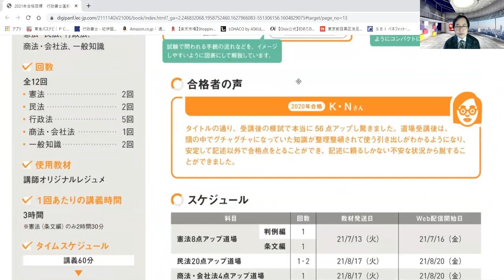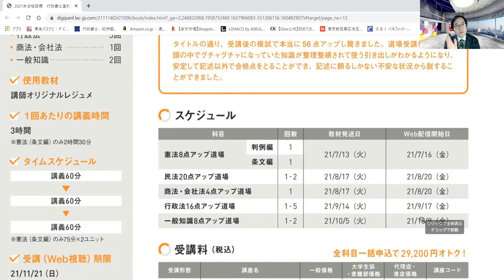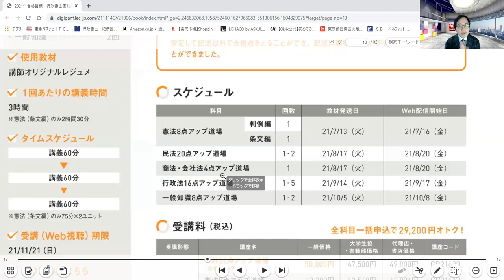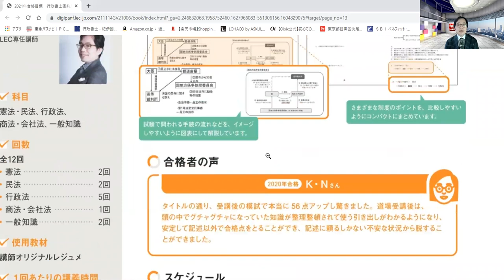【LEC行政書士】2021年合格目標 「横溝の合計56点アップ道場」のススメ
2021年合格目標行政書士　「横溝の合計56点アップ道場」
毎年多くの受験生に支持されている「合計56点アップ道場」。担当の横溝慎一郎LEC専任講師が、新たに本道場の魅力と受験生へのメッセージをお伝えします。
科目別（憲法・民法・行政法・商法会社法・一般知識）の受講も可能です。詳細は以下ページをご覧ください。

【LECオンラインショップページはこちら】